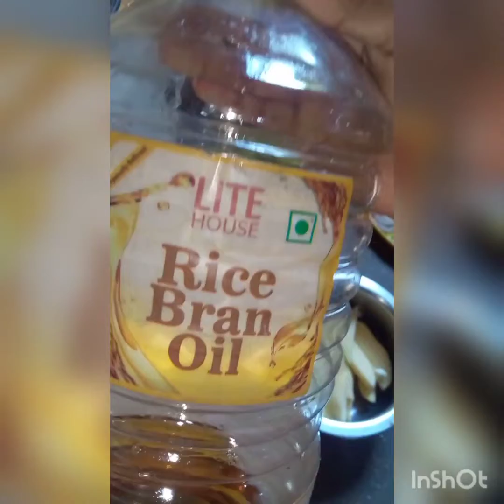ফুলকবি ও আলু দিয়ে মজাদার খাবার/ একবার বানিয়ে খেয়ে দেখুন/ RK kitchen